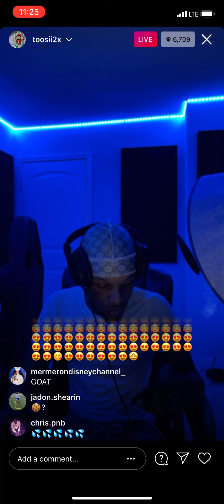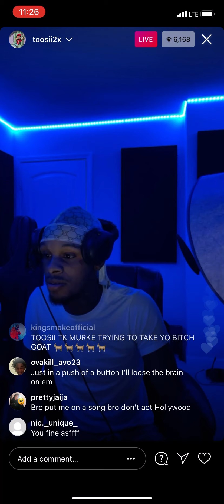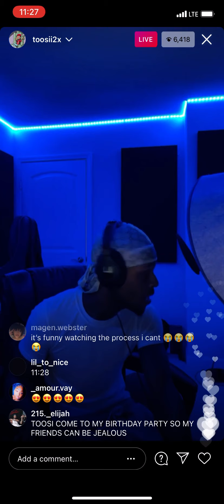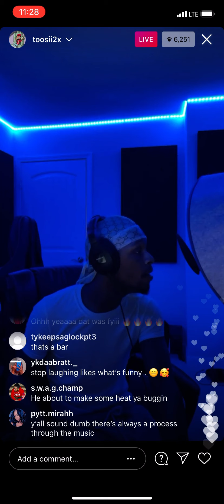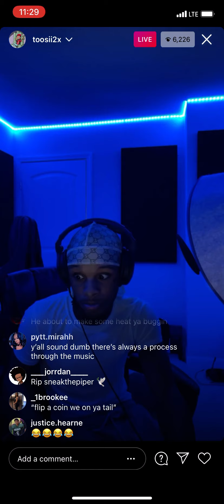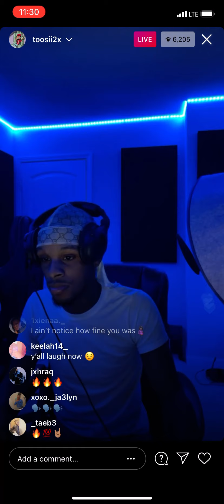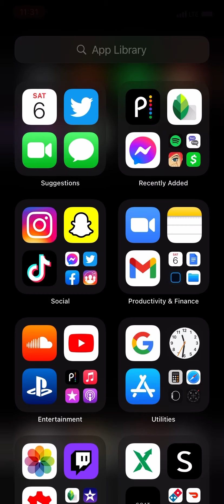The Making Of “ IG Live “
~ Song in this video - Toosii ; IG Live